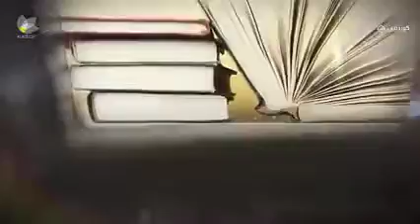Kurdsat roshngary hemn qaradaxy